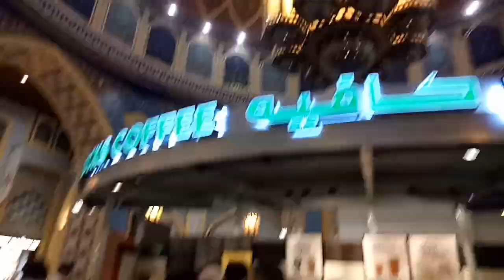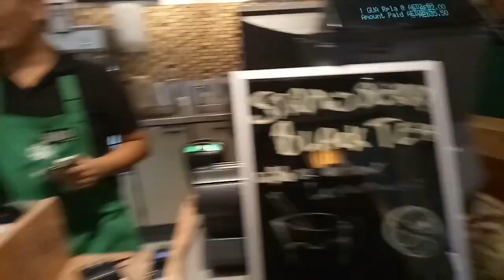Starbucks coffee at batuta mall with a friend